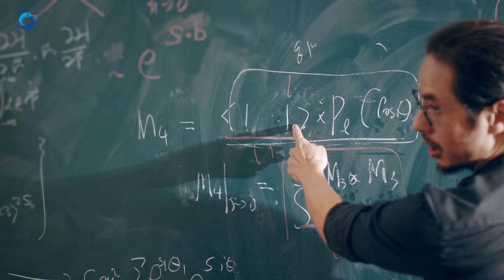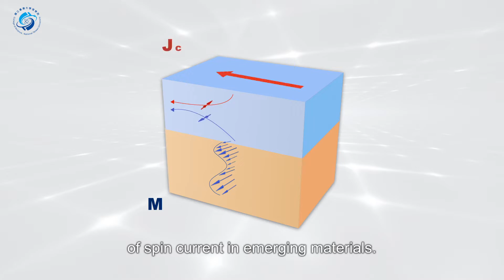Research Highlights - NTU College of Science (Physics)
🔸 NTU College of Science 🔸